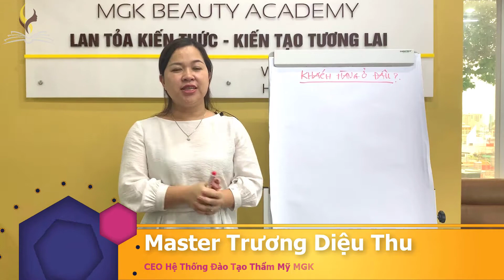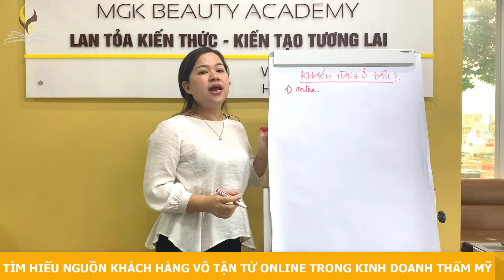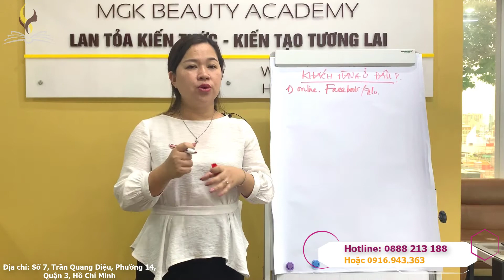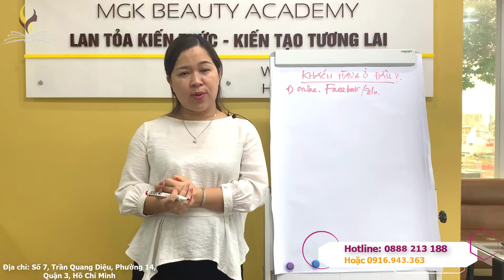Kinh Doanh Spa #48: Tìm Kiếm Nguồn Khách Hàng Vô Tận Từ Kênh Online Trong Kinh Doanh SPA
Bà Trương Diệu Thu sinh ra và lớn lên ở mảnh đất Miền Trung đầy nắng và gió. Sau khi tốt nghiệp Đại Học Kinh tế năm 2006, bà may mắn nhận được học bổng Toàn phần tại Đại Học Shute - Taiwan chuyên ngành MBA.
Sau khi tốt nghiệp bà về công tác tại Khoa Ngân hàng của Học viên Ngân hàng tại bộ môn Thẩm Định Dự Án Đầu tư thuộc Khoa Ngân hàng.
Duyên đưa đẩy bà đến với ngành thẩm mỹ khi bà làm cộng tác đào tạo cho 1 nhãn hàng mỹ phẩm cao cấp của Mỹ.
Bà thấy được tiềm năng to lớn và thực sự đam mê ngành này
Bà bắt đầu khởi nghiệp kinh doanh bằng 1 Spa lớn ở Bắc Ninh. Bà tin tưởng và tự tin nghĩ rằng với vốn kiến thức kinh doanh mình học được, quan hệ có sẵn lại có nhiều vốn chắc chắn sẽ kinh doanh thành công.
Nhưng sau 3 tháng thì bà thực sự stress về mặt nhân sự, khách hàng complain vì hiệu quả đòi rút lại tiền, chi phí tăng hơn doanh thu thu được. Quá mệt mỏi, bà mong muốn tìm được một người thầy để định hướng lại cho mình nhưng bất lực.
Bà buộc phải đóng cửa spa, quyết định đi học một cách nghiêm túc để kinh doanh đúng ngay từ đầu
Sau đó bà quay lại ngành với setup nên thương hiệu THIÊN KHUÊ - Hệ thống thẩm mỹ đầu tiên đạt tiêu chuẩn Iso 9001:2015 về quản lý chất lượng dịch vụ với 3 chi nhánh lớn mạnh tại Sài Gòn, Bình Dương và Đồng nai.
Tiếp đó, với mong muốn hỗ trợ cho các chủ spa - những người đã từng lâm vào hoàn cảnh như bà trước đó, bà sáng lập nên Hệ thống Đào tạo MGK để cố vấn, tái cấu trúc setup đào tạo vận hành cho các chủ spa đã đang và sẽ kinh doanh trong ngành này giúp họ thành công vượt qua khó khăn. Ngoài ra thì bà còn có một số công ty con khác kinh doanh nhiều lĩnh vực khác nhau trong MGK GROUP.
Ngoài công tác điều hành doanh nghiệp, bà còn tham gia trực tiếp đào tạo các khóa học Quản lý Spa, master of Spa, Vận Hành và kinh doanh hỗ trợ trực tiếp cho các Spa đồng thời là cố vấn chiến lược cho nhiều thương hiệu và công ty mỹ phẩm lớn.
Bà là người khởi xướng và sáng lập dự án KĨ NĂNG KHỞI NGHIỆP SPA để hỗ trợ cho các chủ spa/mỹ phẩm và Quỹ từ thiện hỗ trợ cho những phụ nữ và trẻ em nghèo.
Số điện thoại: 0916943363 (Viber),
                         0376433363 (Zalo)